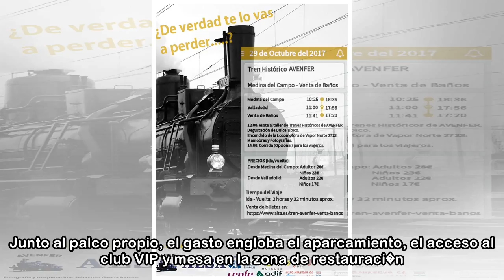El Mutua Madrid Open, un c�ctel exclusivo de espect�culo y negocio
21 abr. 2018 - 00:23El �nico Master 1000 en Espa�a, que combina deporte y negocio, es una oportunidad para las marcas. El coste de los espacios VIP del torneo de tenis, al detalle. Los eventos deporti...